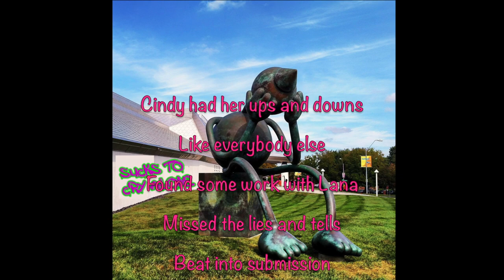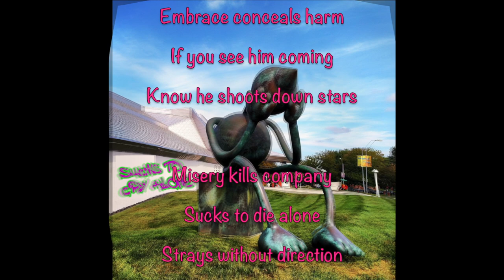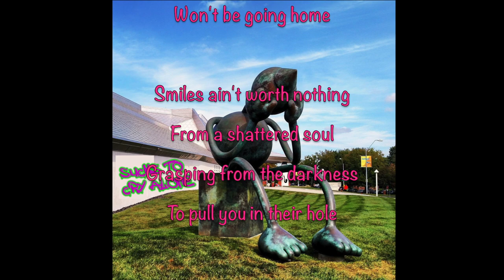Misery Kills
Lyrics: David Lukow
Music & Arrangement: Jim Mayer
Vocals: Melinda Ivey
Saxophone: Hugo Lee
Guitars: Jim Mayer
Bass: Joey Goldstein
Drums: Moe Dalitz
Strings: The Grand Bohemians

Produced and Engineered by Jim Mayer
Pinnacle Studio, Kansas City, MO  USA